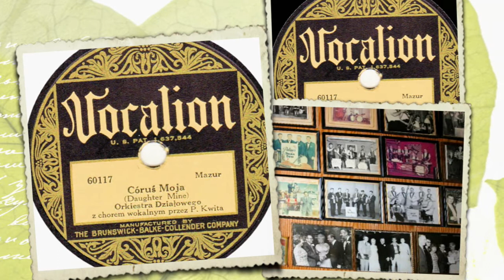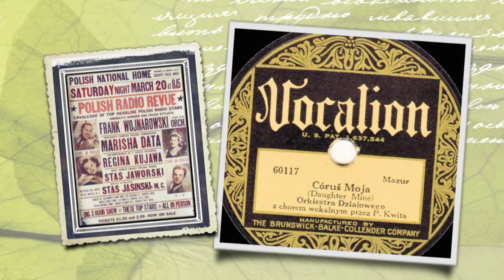Polish 78rpm recorings, 1929. VOCALION 60117. Daughter of mine / Oj hosoł jo se hosoł. Działowy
Polish 78rpm recorings, 1929. VOCALION 60117. Daughter of mine / Oj hosoł jo se hosoł.
Chicago. April, 1929. VOCALION 60117 A/B. Side 1: Córus moja –mazur { Daughter of mine }. Side2: Oj hosoł jo se hosoł { Oh jolly, jolly}. Makowska Orkiestra Działowego.